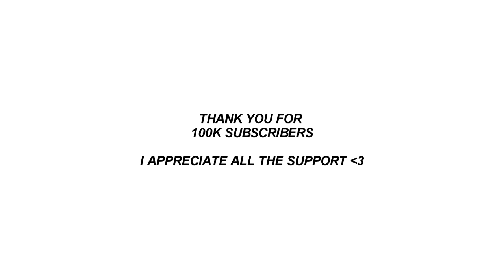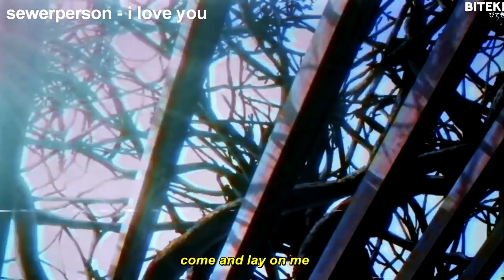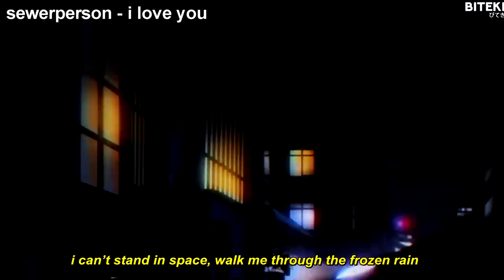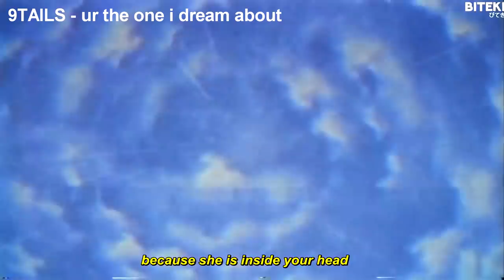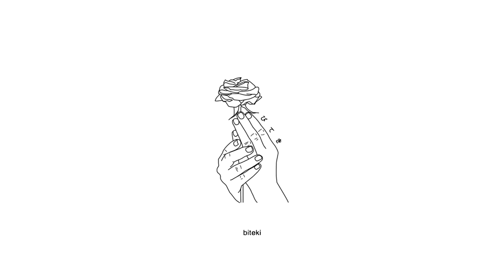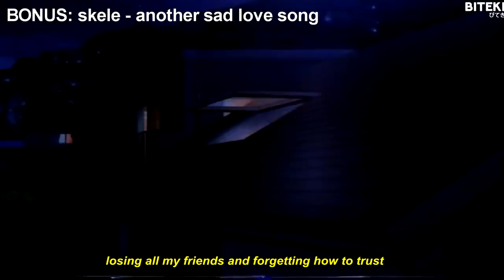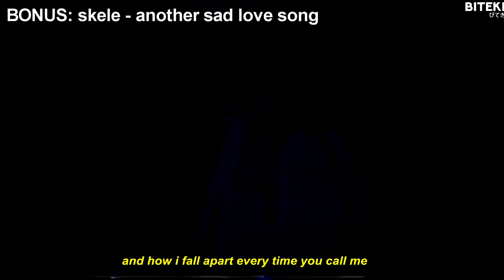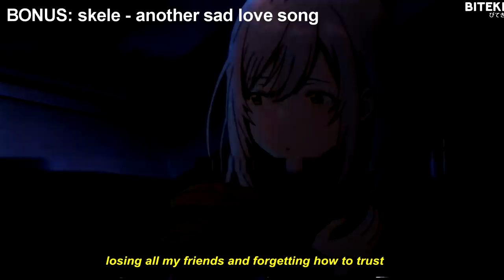Favorite Top 5 Biteki Songs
Tracklist:
00:00 sewerperson - i love you
03:00 9TAILS - ur the one i dream about
05:50 erisu - the truth
08:41 kais - you
10:37 sinxi - lose myself
13:05 skele - another sad love song (BONUS)

Anime:
Irozuku Sekai no Ashita kara (Iroduku: The World in Colors)
Magical Girl Site
Fate Stay Night Heaven's Feel II
Shinmai Maou no Testament (The Testament of Sister New Devil)